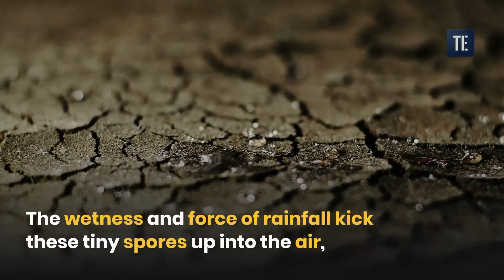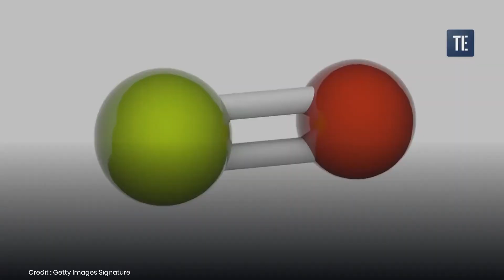The Secrete of Rain's Smell.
One such compound is geosmin, a chemical produced by bacteria called actinomycetes that live in soil. When it rains, spores produced by the actinomycetes are pushed up into the air, releasing the geosmin and creating that fresh, distinctive scent.